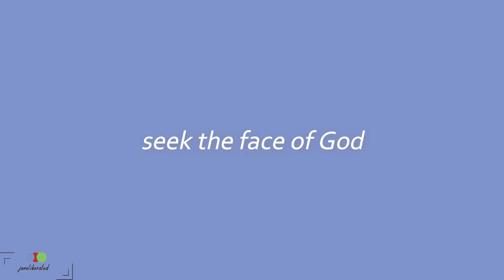HOW TO SPOT A NEGATIVE FRIEND PART 3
Friendship is good, but when some friends become a barrier to your success then there is every need to change the circle of friends you keep.

GET MY BOOK HERE: Light Shining Through Darkness By Jane van Zundert

Book Recommended Get From Amazon
The Magic Of Believing By Claude M. Bristol
The Strangest Secret By Earl Nightingale
Awareness the Perils and Opportunities Of Reality By Anthony De Mello
Think and Grow Rich By Napoleon Hill
Practicing The Power Of Now By Eckhart Tolle

GOD BLESS!